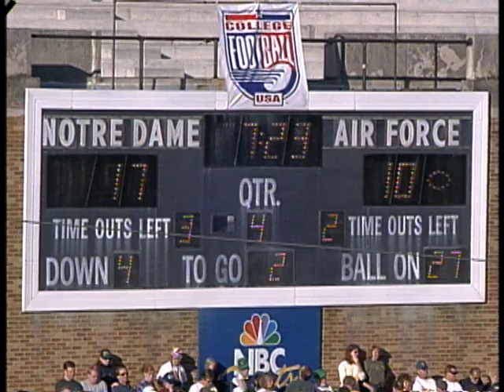Air Force Football - October 19, 1996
The Falcons upset No. 8 Notre Dame in South Bend, Indiana, 20-17 in overtime. Dallas Thompson kicks a field goal in the first overtime after Air Force had stopped the Irish on their possession. (SILENT)